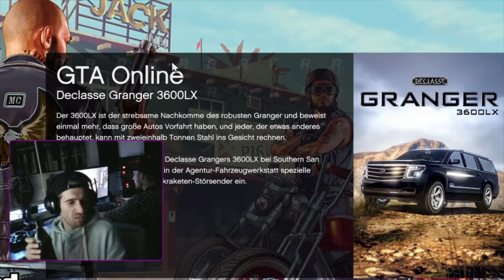FUNNY GTA#4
GTA 5 ONLINE FUNNY MOMENTS #4
Wenn dir das Video gefallen hat, dann lass jetzt ein Abo da, um auch in Zukunft keine Clips von uns mehr zu verpassen! :)
☆ GAMING ☆CLIPS ☆ TUTORIALS
☆ TECHNOMUSIC & TOP COMMUNITY ☆
☆ MACHEN WAS ICH WILL ☆